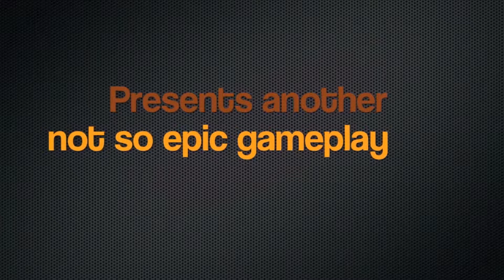To the Moon Grim Ep. 9 (Tekkit Minecraft)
Steam: geoilersgist
Member of the RPM network